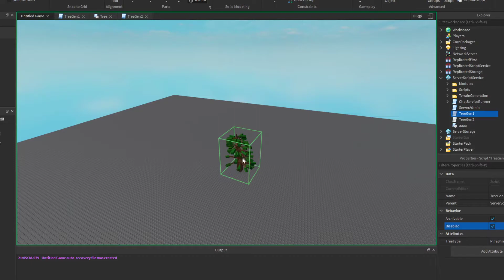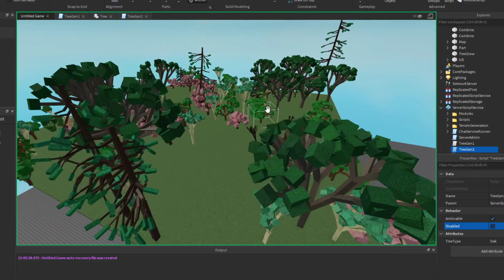tree generator showcase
apparently i had audio capture on

In here i show many different presets I've created, which each show how it can be used or what properties im able to chance. Adjustable settings for trees include but arent limited to:

 - Height/Width
 - Height variation
 - Trunk height/variation
 - Branch height, branch width, branch angle
 - FirstAngle, First width, First Height
 - Pine tree / Forked tree generation
 - Branch material + color
 - Leaves material + color variation, Leaves size

Quite a bit can be made with this, and I plan to expand it